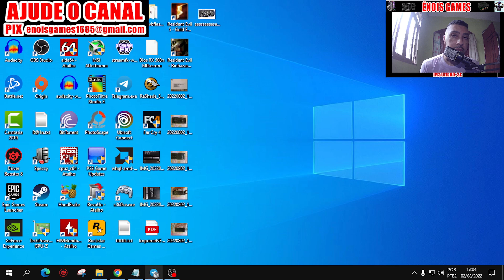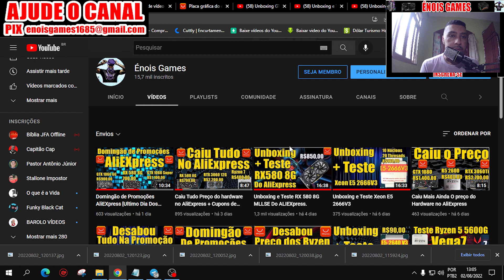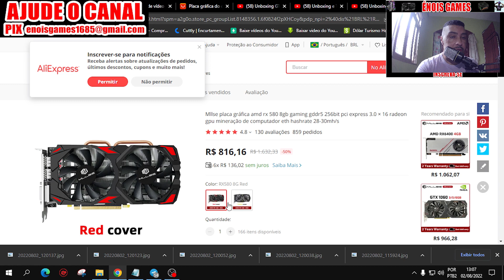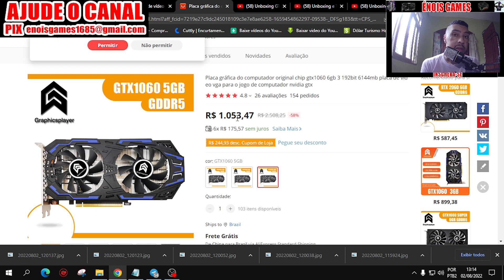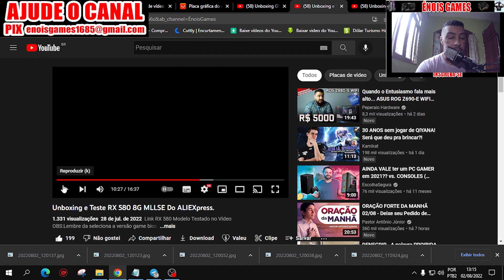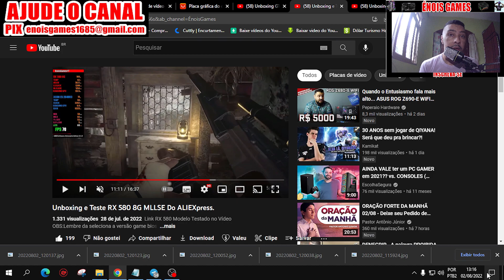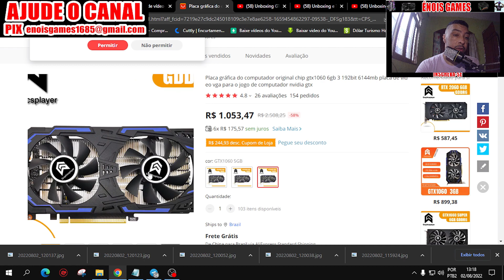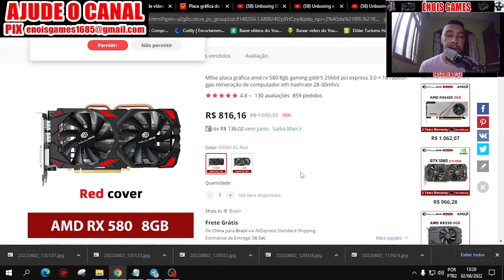Qual Escolher RX 580 ou GTX 1060 do AliExpress?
Link da Lista 2 de Componentes de Hardware Com os Melhores preços do AliExpress

Vai Compra Alguma coisa no AliExpress Entre Por Esse Link e Ajude o Canal

Vai Compra Alguma coisa na Shopee Entre Por Esse Link e Ajude o Canal

Cupom de Novos Usuários
(Só Pode ser Usado Para quem vai fazer a 1 compra no AliEXpress , Crie nova conta para usar os cupons)